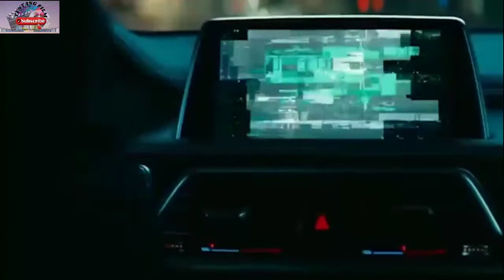Alur cerita tentang film invasion 2020 ( attaraction 2 )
Selamat menyaksikan...

Invasion atau juga dikenal sebagai Attraction 2 (bahasa Rusia: Вторжение, diromanisasi: Vtorzhenie) adalah film aksi fiksi ilmiah Rusia tahun 2020.

Film Invasion disutradarai dan diproduksi oleh perusahaan Fyodor Bondarchuk oleh Art Pictures Studio dan Vodorod.

Aksi film terungkap setelah peristiwa yang dijelaskan dalam Attraction (2017).
Invasion dibintangi Irina Starshenbaum, Rinal Mukhametov, Alexander Petrov, Yuri Borisov, Oleg Menshikov dan Sergei Garmash.

Invasi akan menjadi film ketiga Bondarchuk dan film kedelapan Rusia dalam format IMAX, film ini ditayangkan perdana sejak akhir 26 Desember 2019.

Distribusi luas film ini dirilis di Rusia pada 1 Januari 2020 oleh Walt Disney Studios Sony Gambar yang Melepaskan (WDSSPR).

Blog Pribadi

Instagram. @Tentangfilm